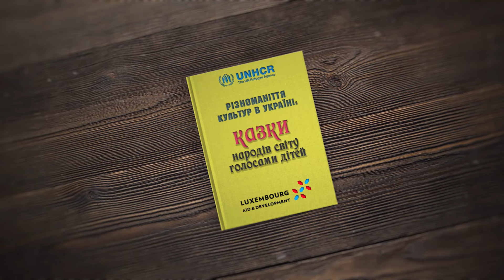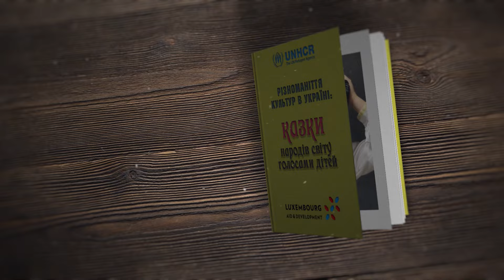Дружба. Пакистанська народна казка. Аудіокнига. Казки народів світу голосами дітей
Різноманіття культур в Україні: казки народів світу голосами дітей – це соціально-культурний проект, у рамках якого було створено аудіокнигу, що складається з 15 аудіотворів-казок народів світу, які озвучили діти з інвалідністю, діти-біженці та шукачі притулку з різних країн, зокрема з Афганістану, Пакистану, Таджикистану, Конго, Сирії, ромське та кримськотатарське населення, що мешкають в різних куточках України, а також діти-переселенці зі Сходу України та АР Крим, віком від 6 до 16 років.
Учасниками проекту стали 76 дітей. Створені за проектом аудіотвори буде поширено засобами медійного простору, зокрема в мережі Інтернет.
Проект одночасно спрямований на формування інклюзивного суспільства в країні, сприяння в соціальній інтеграції дітей різних категорій населення, розвиток багатокультурності в Україні та толерантного ставлення до представників різних національностей і народів світу, популяризацію дитячої творчості та збереження світової нематеріальної культурної спадщини в сучасному цифровому технологічному оформленні.
Організатори проекту: громадська організація «Громадське дитяче інтернет- телебачення і радіо «Веселка TВ» спільно з Управлінням Верховного комісара ООН у справах біженців (УВКБ ООН) в Україні за підтримки Великого Герцогства Люксембургу.